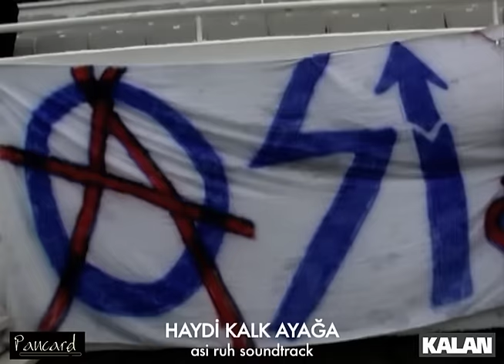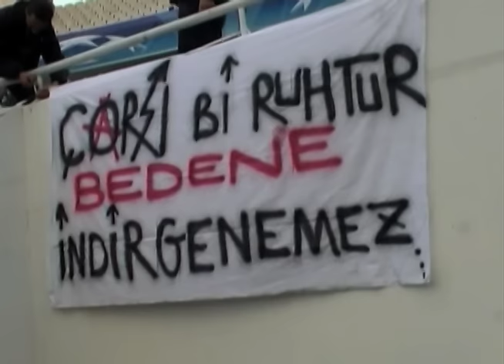Haydi Kalk Ayağa I Asi Ruh Soundtrack © 2008 Kalan Müzik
Asi Ruh Soundtrack © 2008 Kalan Müzik

Aynalarda gördüğümsün,
Çözemezler kördüğümsün
Bilge bir kuş gökyüzünde
Bak ne diyor son sözünde
Yıkılma öyle
Haydi Kalk ayağa
Yürü güneşe